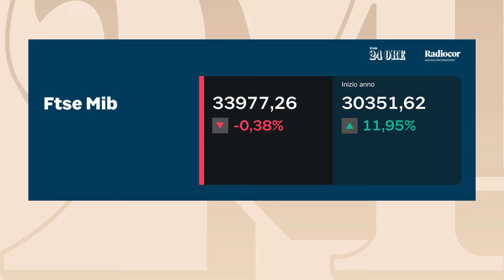Le Borse oggi, 5 luglio 2024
L’andamento delle principali piazze finanziarie europee e delle Borse internazionali, i casi più rilevanti della giornata sui mercati finanziari, analizzati dai giornalisti de Il Sole 24 Ore.